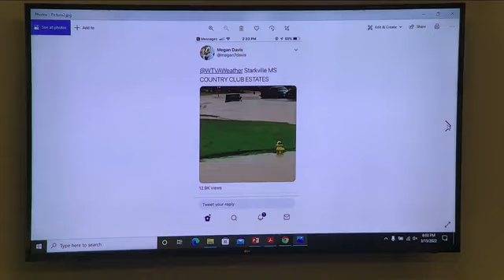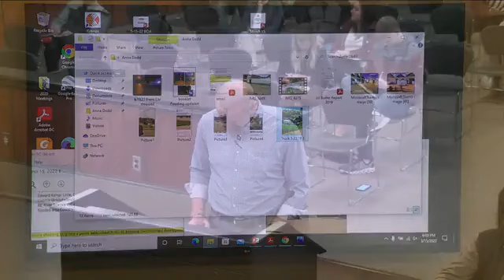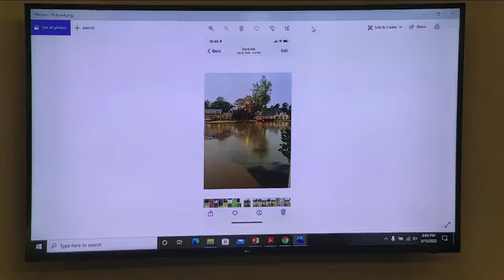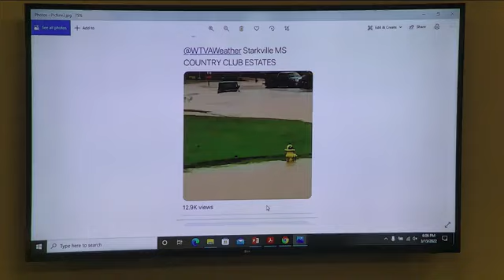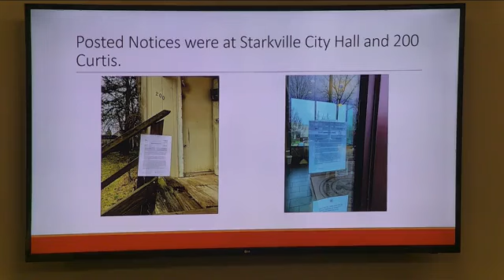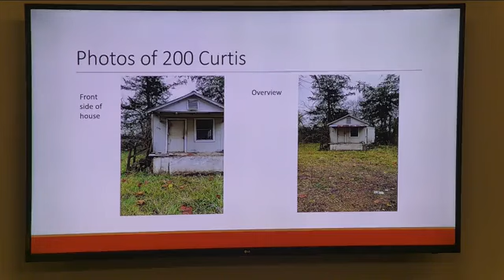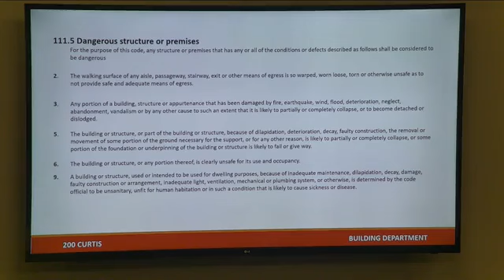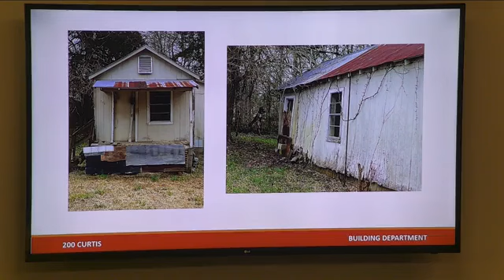March 15, 2022 Starkville Board of Aldermen Meeting PART 2